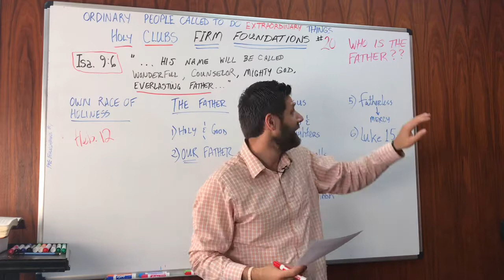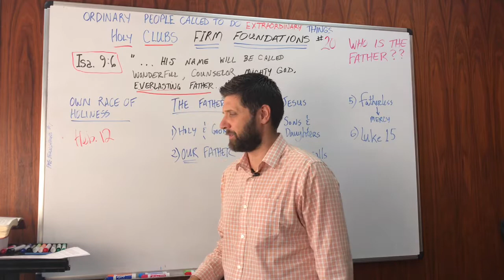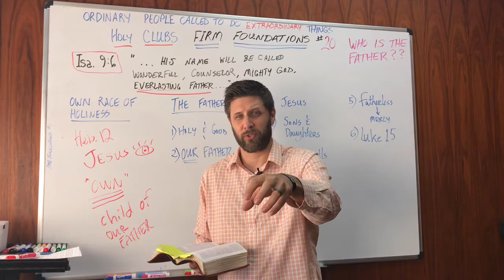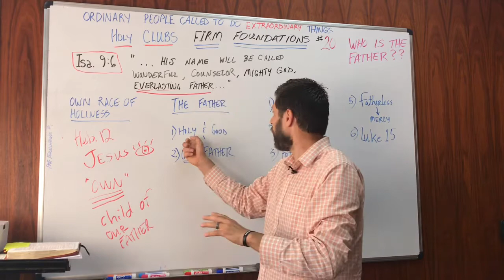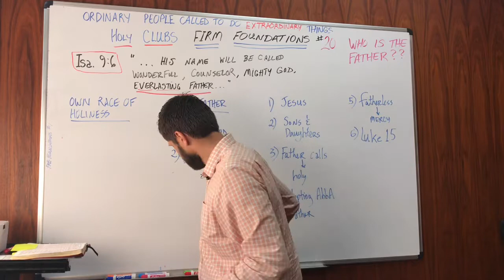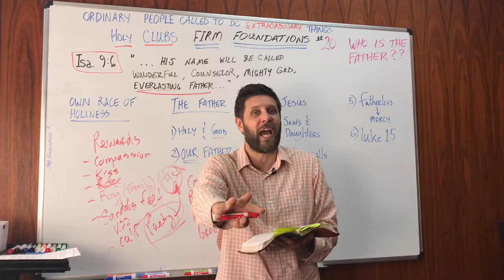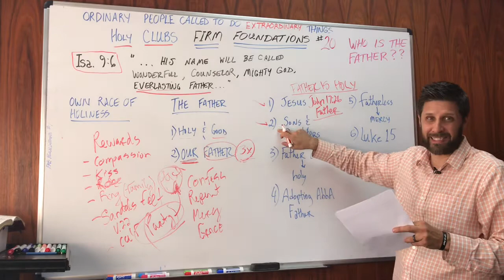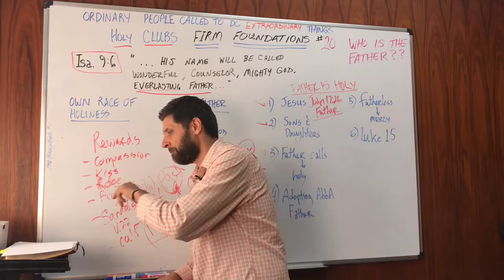Firm Foundations #20 Who is the Father?